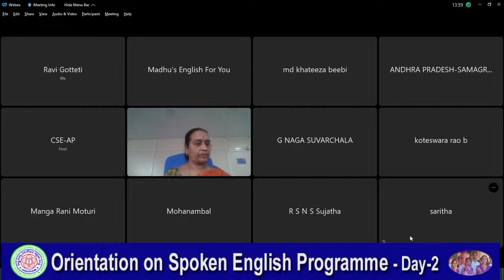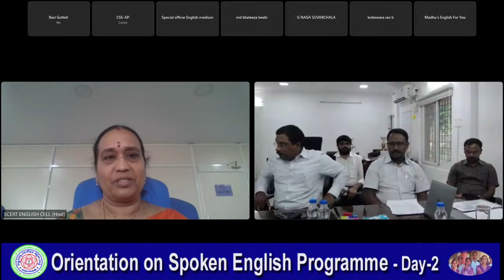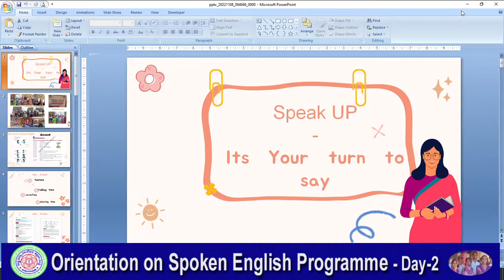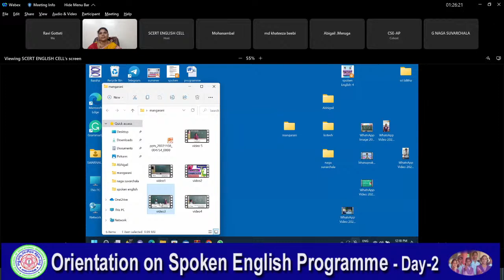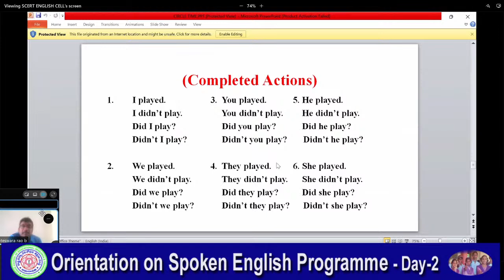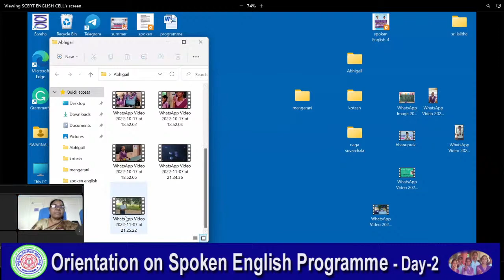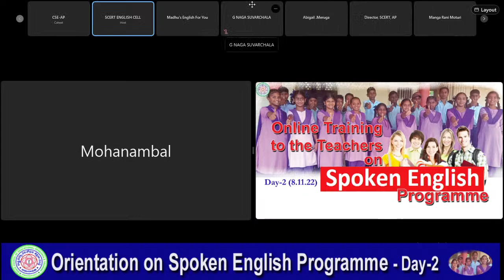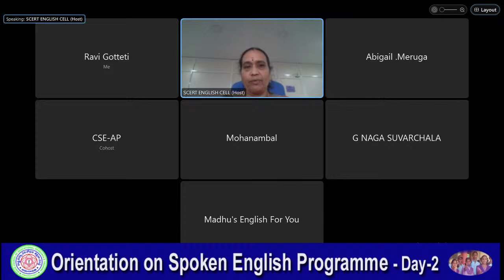Orientation to the teachers on Spoken English Programme day-2 on 08.11.2022 at 11.00 am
by APSCERT